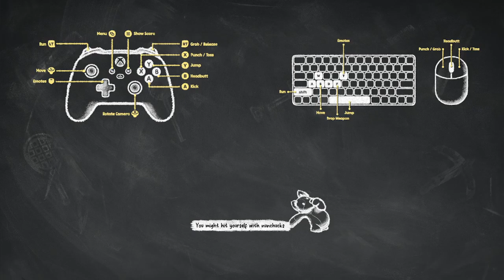Party Animals[Ep.40]Paws uno w/Tailsly&Friends